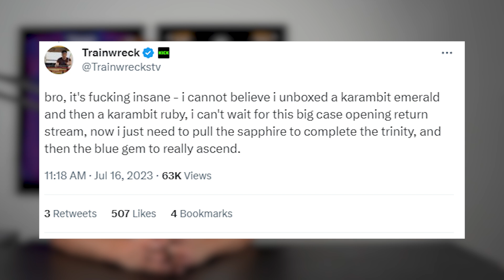Trainwreck Going for CS HOLY TRINITY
Streamer Trainwreck has unboxed another incredible knife in CS, the karambit ruby worth around $10,000, but with him also opening a karambit emerald a long time ago, he could become the first player or streamer EVER to complete the CS knife trinity, the sapphire, ruby, and emerald.

// ABOUT US